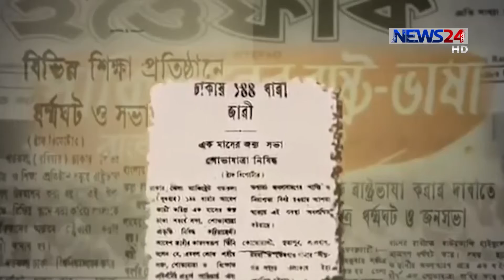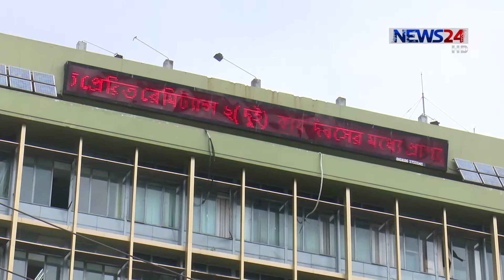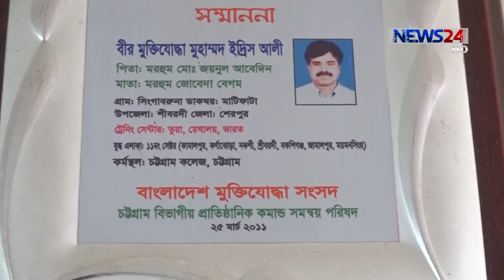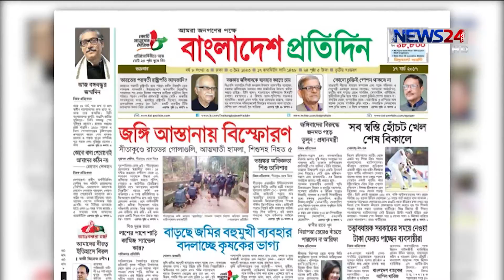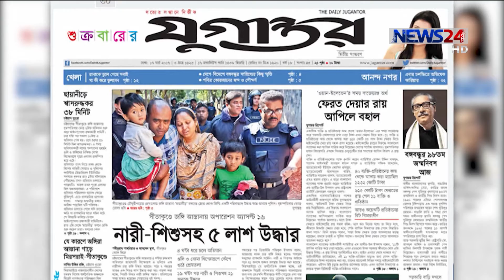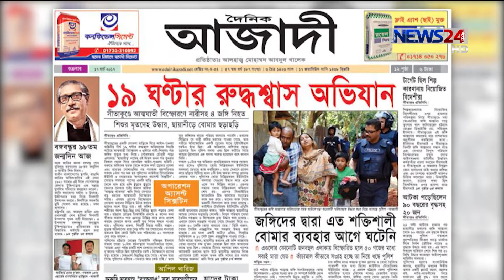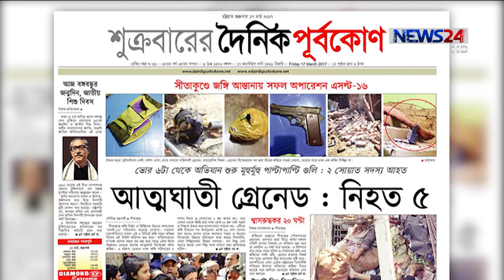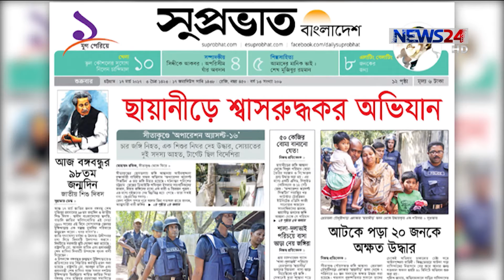NEWS24 সংবাদ at 8am News on 17th March, 2017 on News24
8am News on 17th March, 2017 on News24